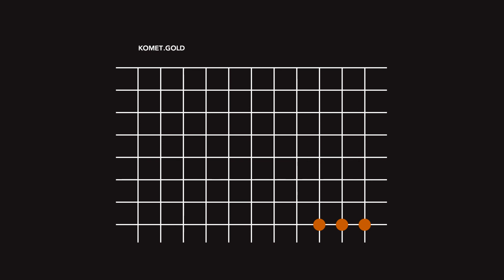Komet - Gold (Full Album) [2003]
Artist: Komet
Album: Gold
Label: Raster
Year: 2003

Tracklist:
1. Wheel [0:00]
2. Omsk [6:25]
3. Two [12:16]
4. Blau [18:25]
5. Weiss [25:53]
6. Left [30:47]
7. Twist [36:55]
8. Gold [42:52]

All music uploaded to this channel is available for educational and informative purposes only.